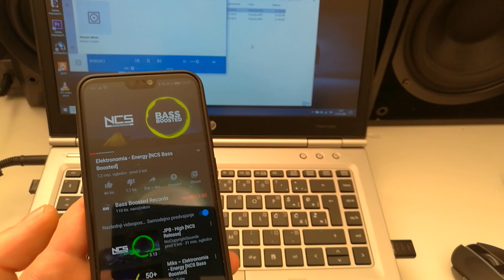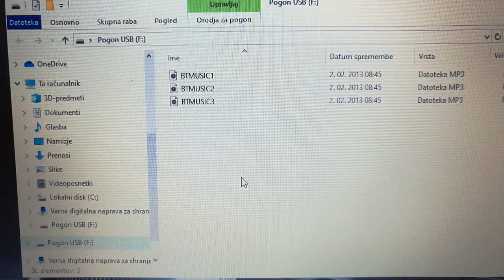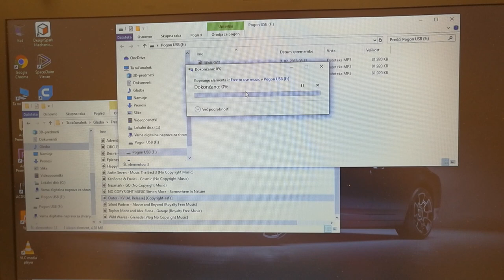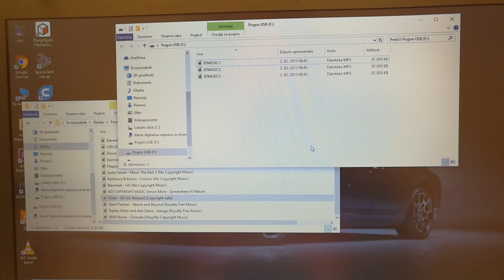Bluetooth Audio Transmitter Receiver USB Adapter - How it works & strange 8Gb flash capacity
Very interesting bug or cork on this BT usb receiver. Is it a USB flash 8Gb or bluetooth receiver or aux sender ar all three together? The dongle works nicely plug and play!

Please leave some comments of your teory, what do you think about it.